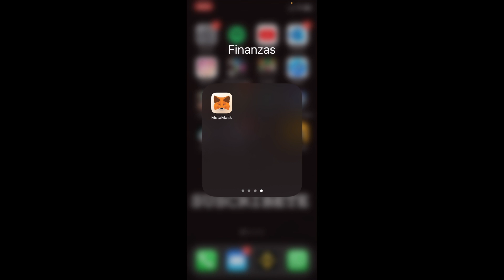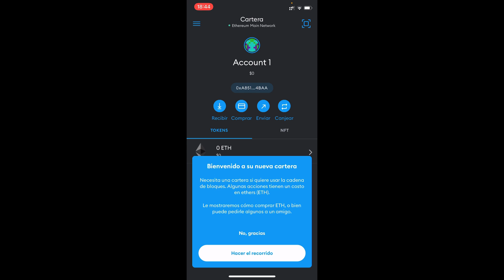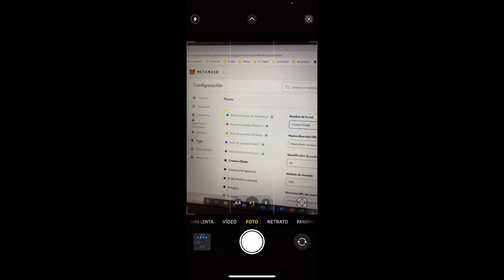🟠 SINCRONIZA Metamask con el Telefono Movil o Celular (2026) ▶ EN 3 MINUTOS!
Os enseño como importar una billetera ya existente a la plataforma de Metamask en el celular!

¿Eres un usuario de Metamask que prefiere la comodidad de su teléfono móvil? ¡Estás de suerte! Ahora puedes sincronizar tu monedero Metamask con tu teléfono y llevar tu billetera digital contigo a todas partes. Todo lo que necesitas es una versión actualizada de Google Chrome en tu teléfono y seguir los sencillos pasos para conectar tu cuenta de Metamask. Con esta nueva funcionalidad, podrás administrar tus criptomonedas de forma más cómoda y práctica mientras estás fuera de casa. ¡No esperes más y sincroniza tu Metamask con tu teléfono ahora mismo!

En este tutorial os enseño como importar una billetera ya existente a la plataforma de Metamask en el celular, manteniendo nuestras criptomonedas y nuestros datos al registrarnos en la plataforma de Metamask. Es un tutorial muy sencillo donde unicamente necesitaremos nuestra clave secreta y establecer una nueva contraseña.

00:00 Introducción al tutorial de Metamask
00:36 Importar billetera de Metamask
01:52 Conectar la cuenta de Metamask

⭐ PALABRAS CLAVE ⭐
Metamask
criptomonedas

Conecta tu MetaMask a tu teléfono móvil o celular para gestionar tus criptomonedas sobre la marcha.
Descubre cómo sincronizar tu MetaMask en tu teléfono móvil para acceder a tu cartera desde cualquier lugar.
Aprende a utilizar la aplicación móvil de MetaMask para tener acceso a tus criptomonedas de manera rápida y conveniente.
Guía paso a paso para sincronizar MetaMask con tu teléfono móvil y mantener tus activos seguros y accesibles.
Explora las ventajas de sincronizar tu MetaMask en tu teléfono móvil para realizar transacciones mientras estás fuera de casa.
Descubre cómo gestionar tu cartera de criptomonedas de forma segura desde tu teléfono móvil utilizando MetaMask.
Estrategias para configurar la sincronización de MetaMask en tu teléfono móvil y proteger tus fondos de manera efectiva.
Consejos sobre cómo utilizar la aplicación móvil de MetaMask para explorar el mercado de criptomonedas y realizar transacciones.
Aprende a sincronizar tu MetaMask en tu teléfono móvil para recibir notificaciones instantáneas sobre tus transacciones.
Cómo asegurar tu MetaMask en tu teléfono móvil con medidas de seguridad adicionales, como PIN o autenticación biométrica.
Descubre cómo mantener la privacidad de tus datos al sincronizar MetaMask en tu teléfono móvil.
Estrategias para realizar copias de seguridad de tu MetaMask sincronizado en tu teléfono móvil para evitar la pérdida de fondos.
Consejos sobre cómo mantener actualizada la versión de MetaMask en tu teléfono móvil para acceder a las últimas características y mejoras de seguridad.
Explora las opciones de personalización disponibles al sincronizar MetaMask en tu teléfono móvil para adaptar la aplicación a tus necesidades específicas.
Aprende a resolver problemas comunes al sincronizar MetaMask en tu teléfono móvil para garantizar una experiencia sin problemas.
Descubre cómo utilizar MetaMask en tu teléfono móvil para explorar dApps y participar en la economía descentralizada.
Estrategias para integrar MetaMask en tu vida cotidiana utilizando tu teléfono móvil para gestionar tus activos digitales.
Consejos sobre cómo maximizar la seguridad de tu MetaMask en tu teléfono móvil mediante el uso de medidas adicionales de protección.
Cómo utilizar la función de escaneo de códigos QR en MetaMask en tu teléfono móvil para realizar transacciones de forma rápida y conveniente.